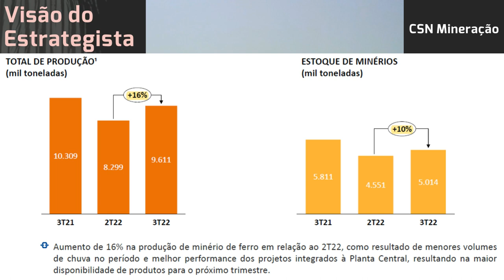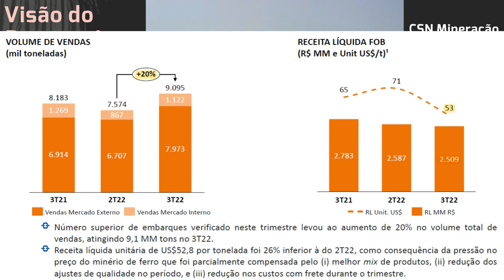06.11.2022 - Visão do Estrategista - Resultados CSN Mineração 3T22 - CMIN3